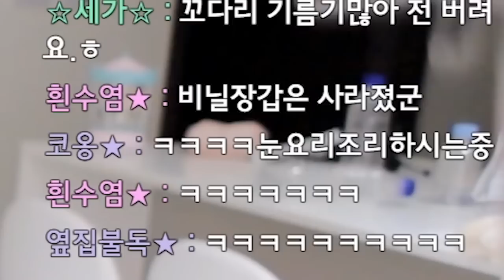치킨 먹방을 못 올리는 이유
* BGM
Track : 내가낸데, Piggy Cake, Sleepy, Tom's Plan, 가즈아!!, 꾸러기 표정, 뉘예뉘예, 댕청댕청, 마 내가 다 했어, 맛춤뻡 빌런, 알수없는 9살인생, 오빠자꾸방구껴